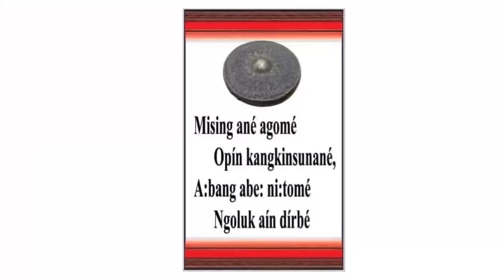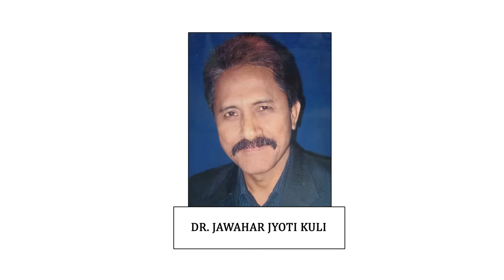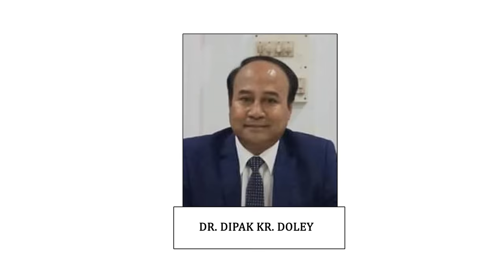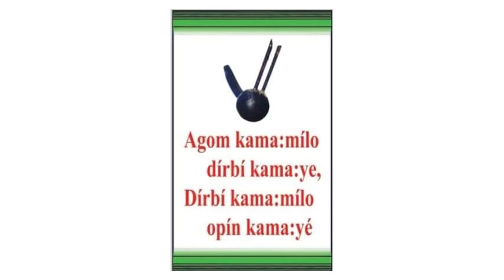ANÉ KÉ LUNAM AGOMSÉM (OFFICIAL) || THEME SONG , MISING AGOM KÉBANG 2023,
Produce & Published by Mising Agom Kébang & R C committee,
Audio Credits.
 Singers | Chandra Kr Patgiri, Binud Bio Pegu, D Sangkar Gam, Lekhan Kumbang, Rupali Payeng, & Richma Panging,
Co Voice | Neem Kr Pegu
Lyric/ Tune -- Sanjib Doley
Record at  OCTAVE STUDIO & GOMUG STUDIO ,GOGAMUKH.
MIX & MASTERED  BY - BREEZU  SAIKIA
GUITAR MIGANG BHUBAN
FLUTE -  NIRANJAN DAS
Tabla - Lalit Saikia
Video Credits.
Video & Aerial - Mahesh Doley
Video Editing - Amor Bhaity (Talent Studio)